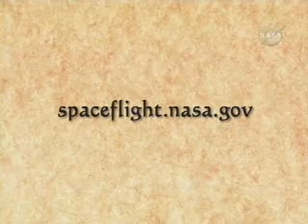Japanese Kibo Module(ELM-PS) /Endeavour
Japanese Experiment Module "Kibo"
2008 / Feb. 14 :STS-123the Kibo Module(ELM-PS) /Endeavour
2008 April 24 STS-124　the Kibo Module (JEM-PM) and JEM RMS:/Discovery
ISS inventing the future Part3: